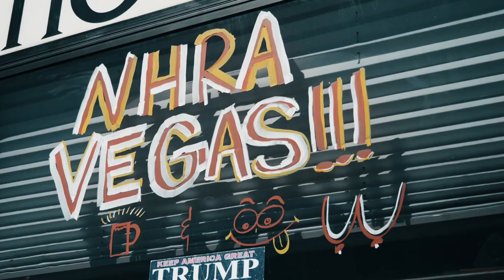Things to do in Vegas | Mystère, SW Steakhouse and Bellagio Fountains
Are you ready for the biggest night of the year in music? This year, the GRAMMY Awards show is taking place in Las Vegas and VEGAS ON is here to get you ready for all of the excitement!

Join us as we take you behind the scenes at Mystère, one of Las Vegas’ longest running Cirque du Soleil shows. Then, indulge in some incredible steak and seafood offerings at SW Steakhouse at Wynn Las Vegas with executive chef Mark LoRusso. We’ll also give you a special behind-the-scenes look at the iconic Bellagio Fountains.

Plus, find out what else is happening around town and the weeks to come.